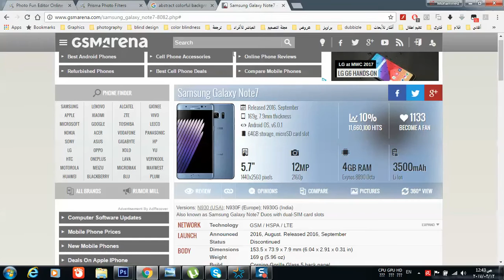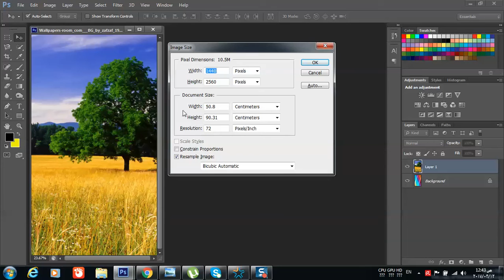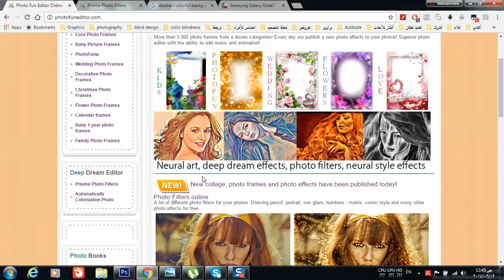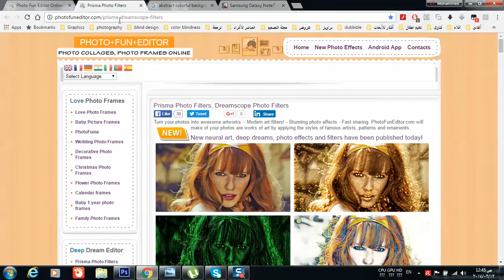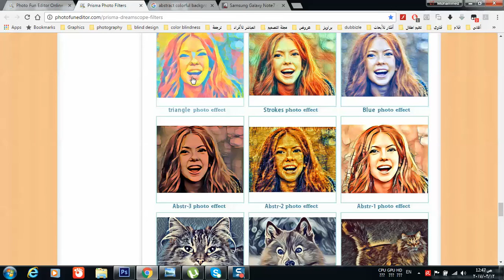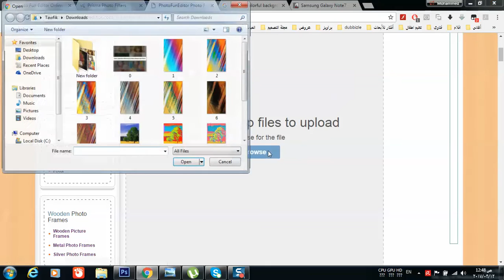M05 - تصميم خلفيات مبهرة للجوال بدون فوتوشوب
تعرف على كيفية تصميم خلفيات مبهرة جمييلة و زاهية لجوالك بنفسك دون الحاجة لبرنامج الفوتوشوب و ذلك في دقائق معدودة و ذلك من خلال موقع إلكتروني ستعرفه من داخل الحلقة